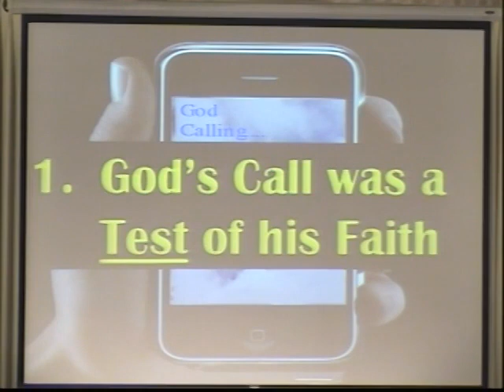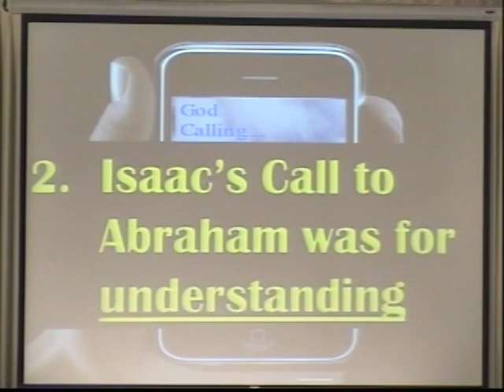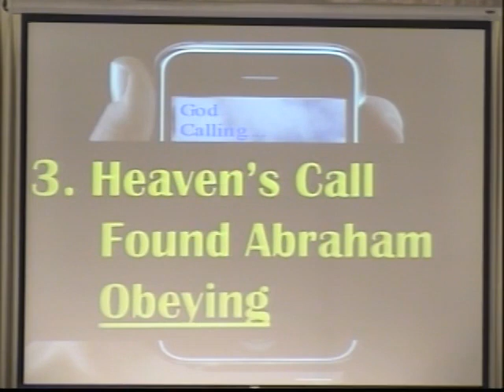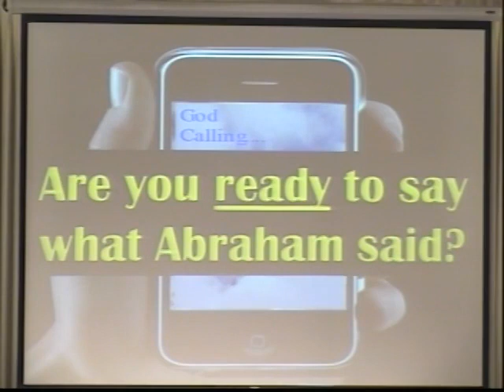When God Is On the Caller I.D. - Robert Prater